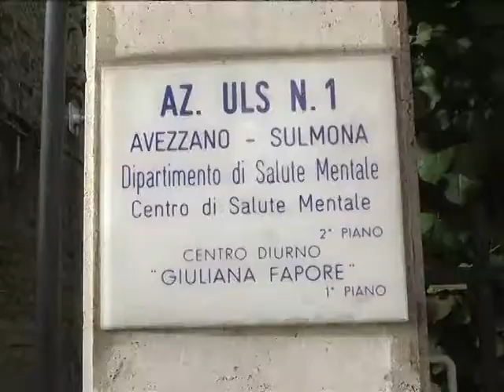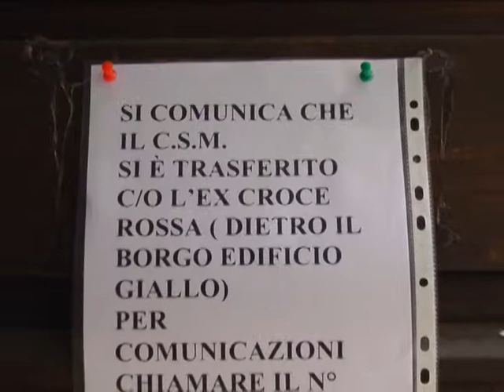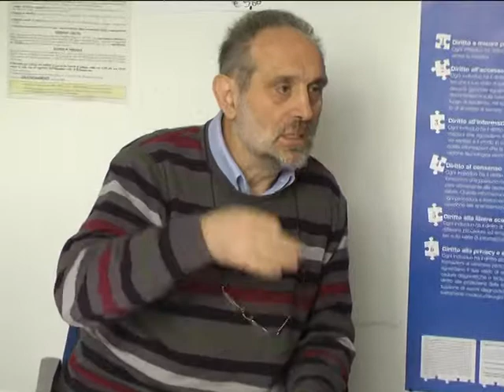CENTRO SALUTE MENTALE TRASFERIMENTO EX CROCE ROSSA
Il Centro di Salute Mentale di Sulmona trasferito nello scatolone giallo, Tardio: “è una situazione da schifo”